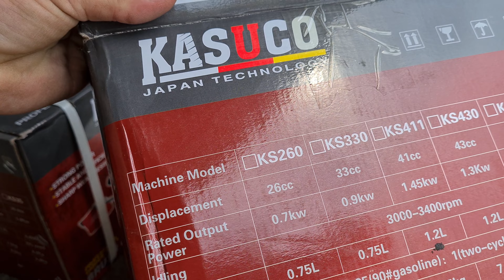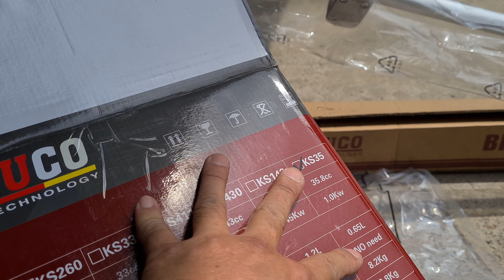máy cắt cỏ Kasuco KS35 made in PRC 0886356707